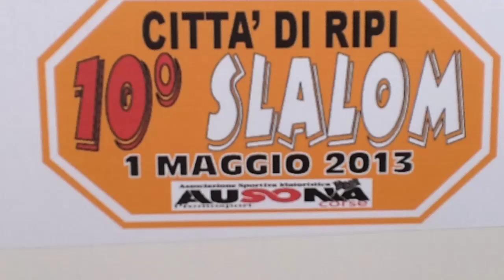10 SLALOM CITTA DI RIPI 2013 giro di ricognizione ripi 1/05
10 SLALOM CITTA DI RIPI 2013 giro di ricognizione ripi 1/05/2013